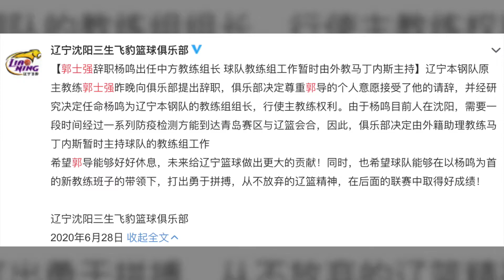郭士强下课！辽宁“最强全华班”令人大跌眼镜，他们问题出在哪里